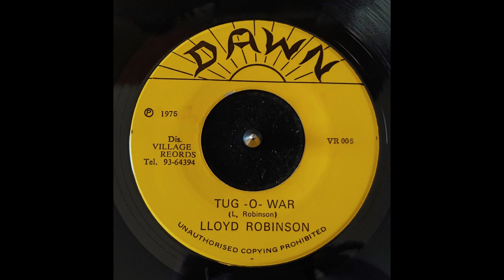Lloyd Robinson - Tug - a - war ( DAWN JA 1975 )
Great late early reggae by lloyd Robinson that remembers so much to pioneers !

You can follow us in instagram @sonidosmym
and also records for sale available at @reggaerecordsale